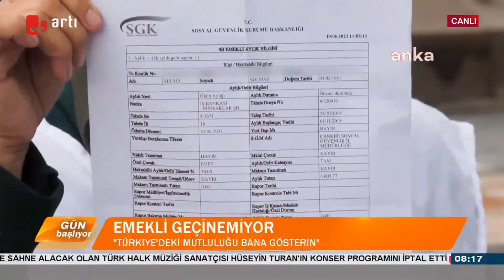Emekli geçinemiyor "Türkiye'deki mutluluğu bana gösterin"